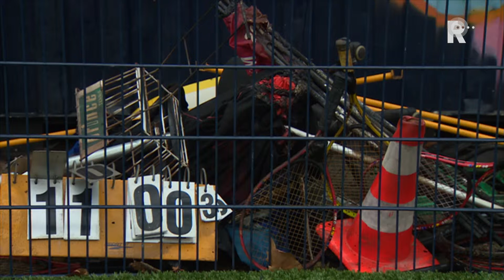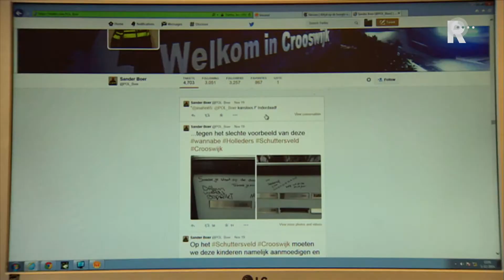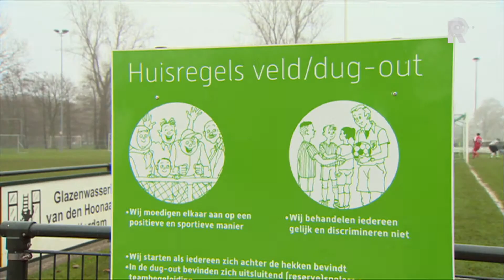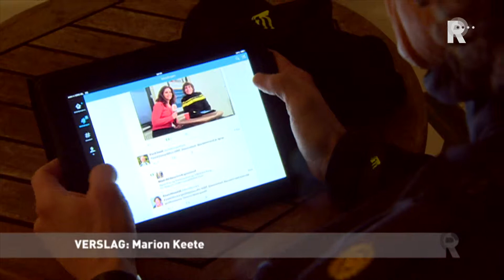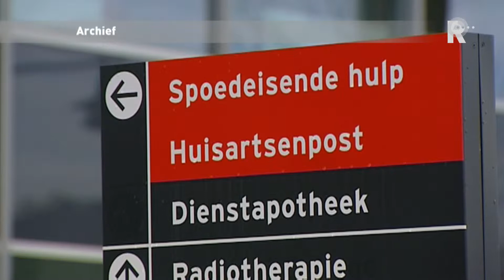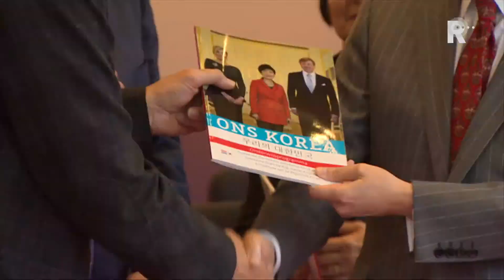Rijnmond Nieuws - 1 december 2014